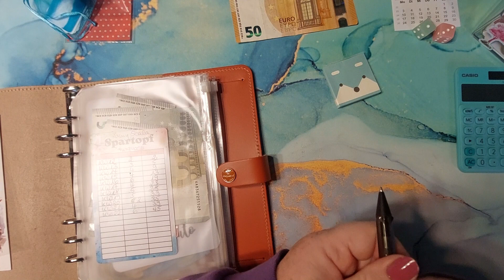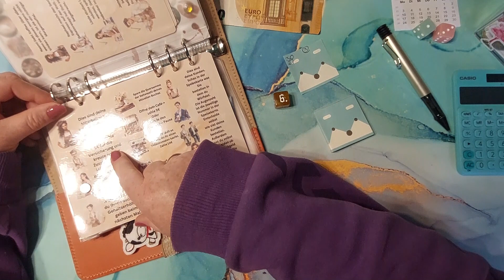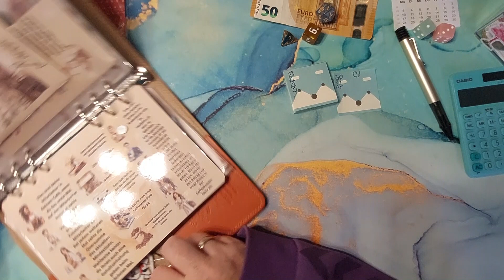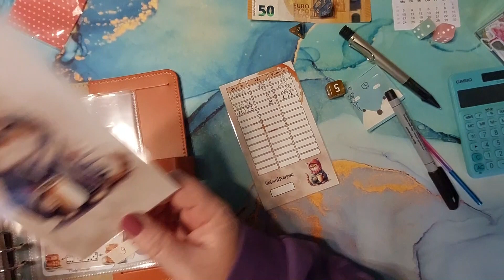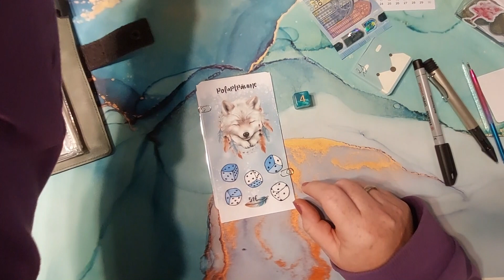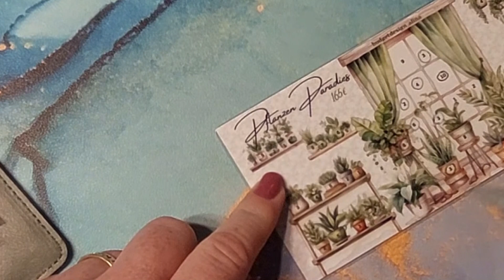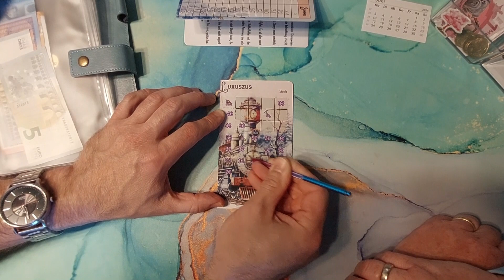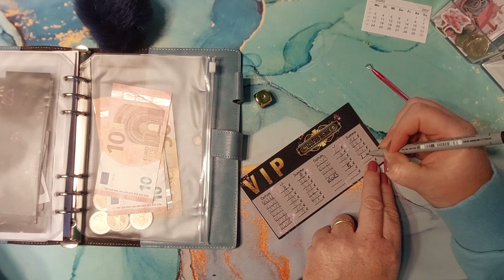Let`s Play KW 23 Teil 2 || Sparspiele Budgeting || Mama von Maple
Ich durfte wieder spielen.

Meine eigenen Spiele bekommt ihr nur bei mir. Gerne würde ich gegen andere Spiele  tauschen. Dazu schau bitte auf meine Etsy Wunschliste:

Es gibt dort viele Sachen in allen möglichen Shops und verschiedenen Größen. Schaut euch in Ruhe um, was ihr vielleicht bei einer eurer Bestellungen mitbestellen könnt, oder es kann auch mit Hilfe der Liste direkt zu mir geschickt werden.
Grundsätzlich sind mir Spiele lieber als Challenges. Aber ihr werdet schon was finden, was euch meine Sachen wert sind.
Zwei Sachen die es dort nicht gibt sind:
1.    Mai & Glöckchen von Andrea Gomoll

Meine Videos werden noch mit meinem "normalen" Handy Samsung A52s mit der Selfiekamera aufgenommen.
mein Mikro fürs Handy
mein Licht
mein Stativ ist vom Aldi (Hofer) Österreich
Ich arbeite an einem Schenker Slim 15 Red Edition.
Mein Video schneide ich mit dem Programm Magix Video deluxe Premium 2020 mit der dazu gehörigen Tastatur. Ich finde sehr praktisch, da ich ja am Laptop arbeite und sie automatisierte Funktionen hat. Was zwar auch mit der normalen Tastatur geht, aber wesentlich praktischer und einfacher. Trotzdem muss ich noch eine Menge zu beidem lernen
Bilder bearbeite ich mit Corel Paint Shop Pro

Einblendung des Wortes "WERBUNG" wegen Marken und Artikelnennung sowie Verweis auf andere Kanäle. Alle Artikel wurden aber selbst gekauft und selbst bezahlt. Sollte dies anders sein, so werde ich es explizit im Video benennen.

Meine Dufteindruck und meine Meinung sind rein mein Empfinden und können bei jedem anders sein.

Bilder die ich einblende oder im Titel habe sind von der Seite Pexels.
Aboleiste und Endbild sind von Pixabay